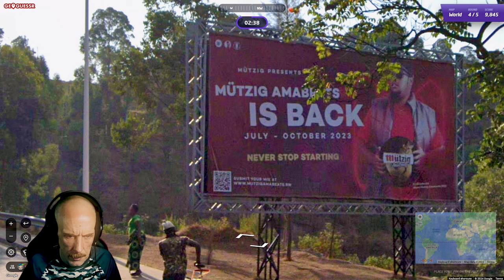It wasn't Tasmania - GeoGuessr Daily - 29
Five rounds, three minutes each, could be anywhere.

● Also..